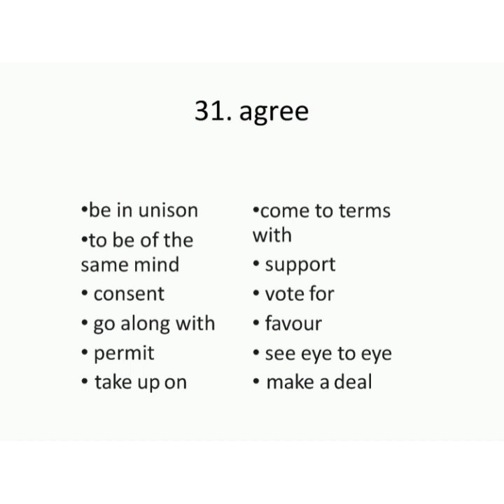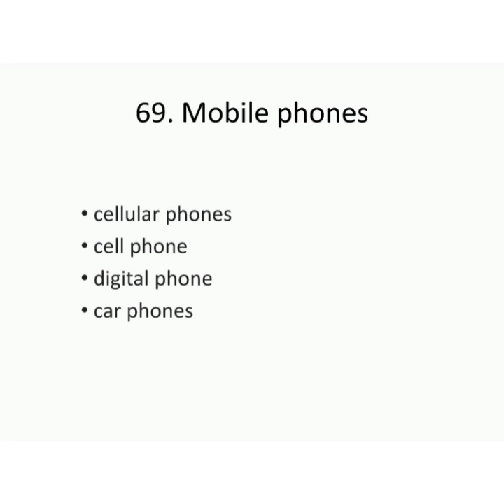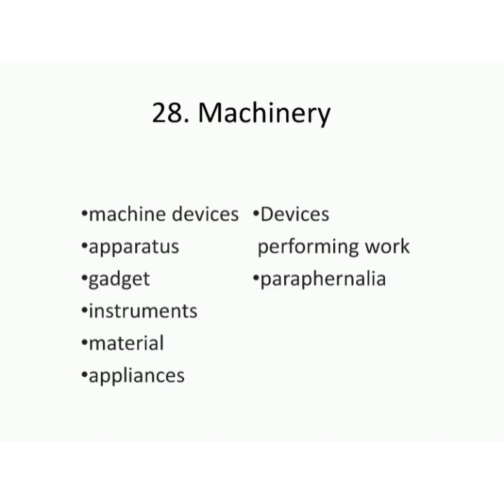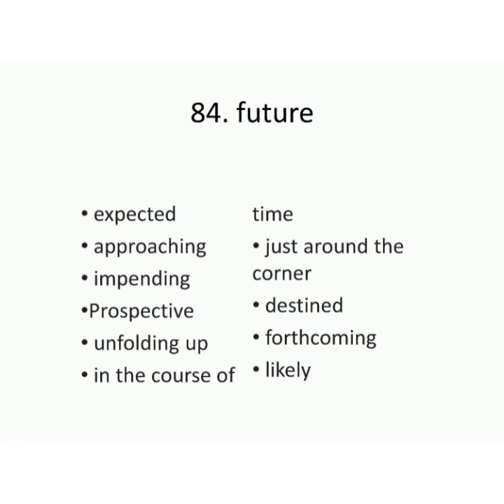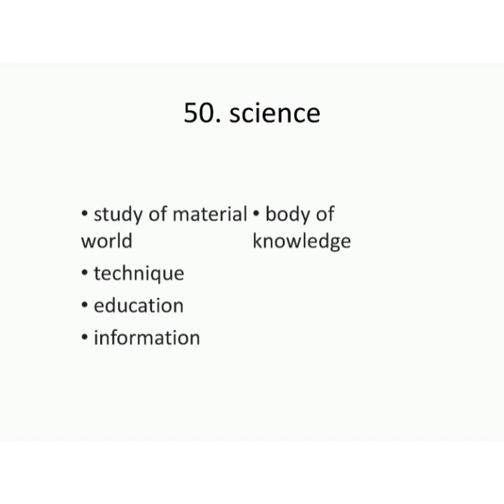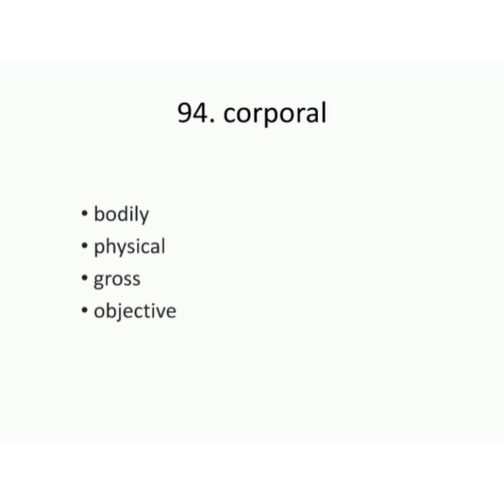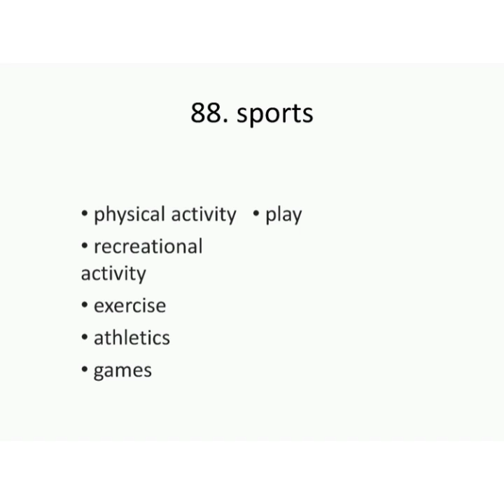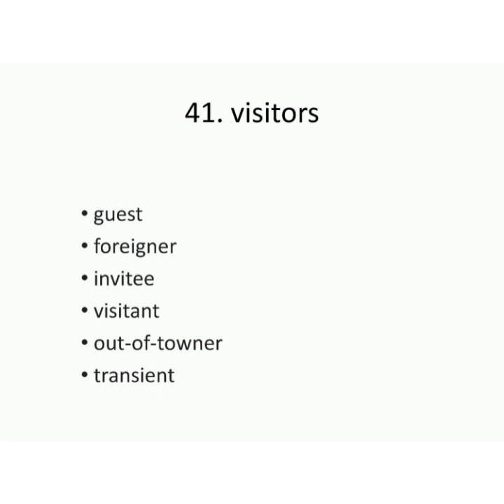Ielts üçün en lazimli 100 soz ve onlarin sinonimleri. List of top 100 Synonyms in the IELTS